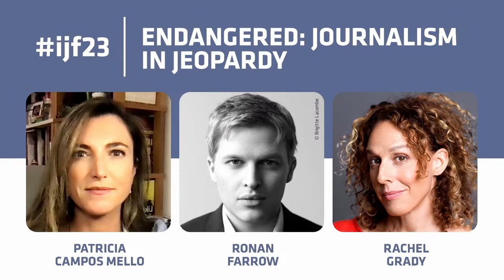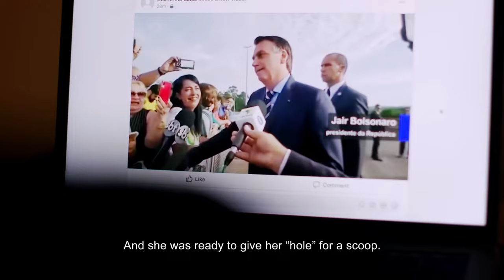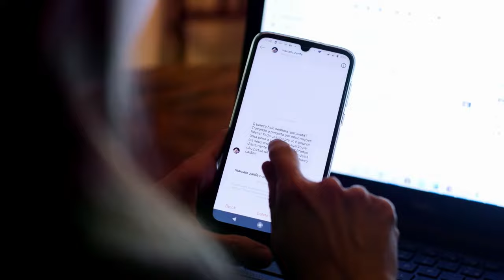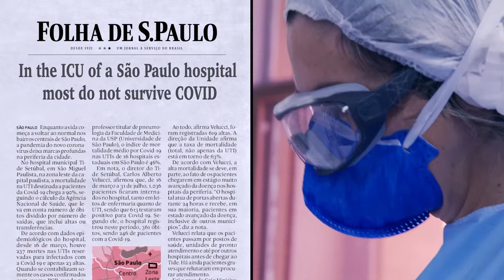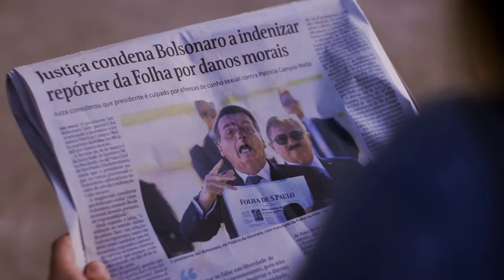Endangered: journalism in jeopardy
Freedom of the press is considered a fundamental pillar of successful democracies, yet trust in independent media is being eroded by the nefarious application of political power to manipulate public opinion, plunging journalists into levels of obstruction and danger more commonly encountered when working in conflict zones or under autocratic regimes. Personal data and social media are exploited – often by world leaders – to publish mis– and disinformation, deploy smear campaigns, and censor reporting, fuelling very personal and very violent attacks on journalists; a price they pay simply for doing their jobs. Endangered is a new documentary on threats to press freedom produced by Pulitzer Prize winner Ronan Farrow and directed by Oscar nominees and Peabody winners Rachel Grady and Heidi Ewing. Starring investigative journalist Patricia Campos Mello, it chronicles a year in the life of four journalists who are living and working in countries where freedom of the press was once considered a “given”, but now is pursued at great risk to their own personal safety. With clips from the film shown throughout, this discussion with those involved in the making of the documentary and hosted by the Thomson Reuters Foundation, explores the experiences that courageous journalists face in pursuit of their mission to report the truth and keep the public informed. Organised in association with Thomson Reuters Foundation.
Con: Patricia Campos Mello (columnist Folha de Sao Paulo), Ronan Farrow (investigative reporter The New Yorker), Rachel Grady (co-owner Loki Films), Joel Simon (founding director Journalism Protection Initiative), Antonio Zappulla (CEO Thomson Reuters Foundation)